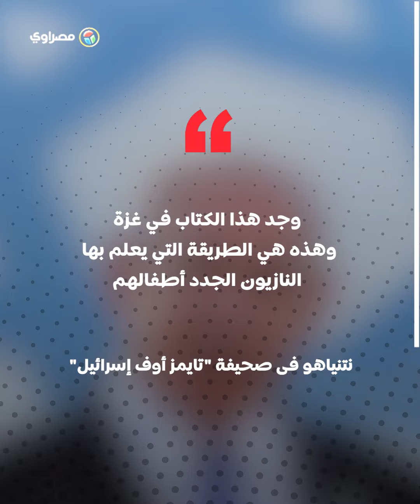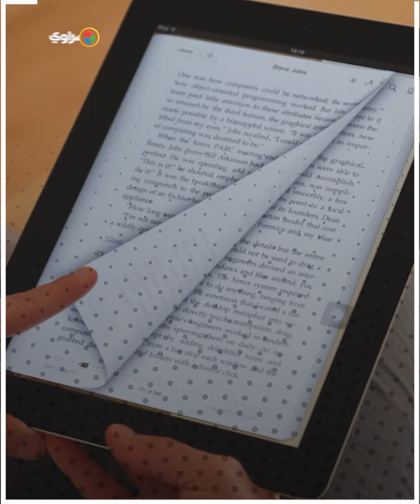ما هو كتاب "كفاحي" الذى رفعه نتنياهو فى مؤتمر صحفى ؟